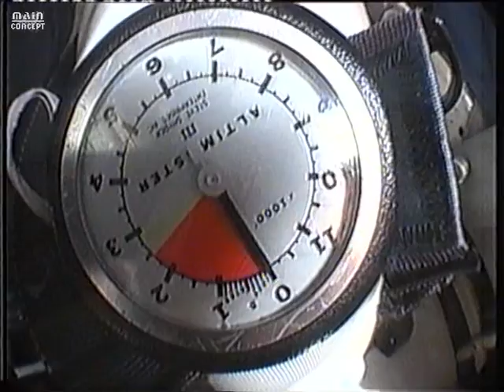Skydive - Byron Bay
My Skydive in Byron Bay, Australia 2002.